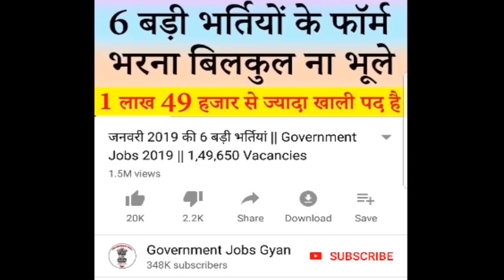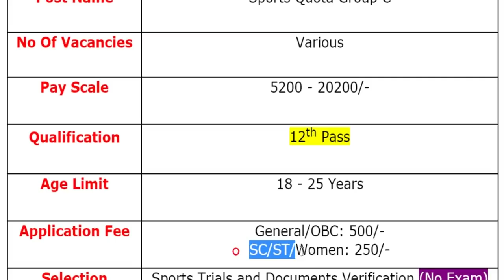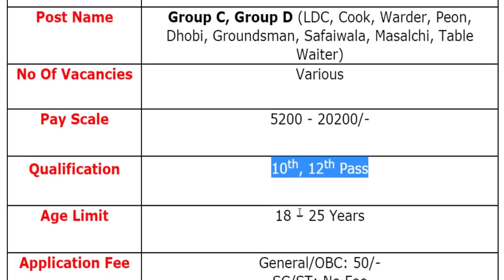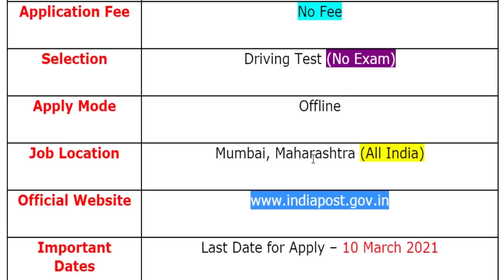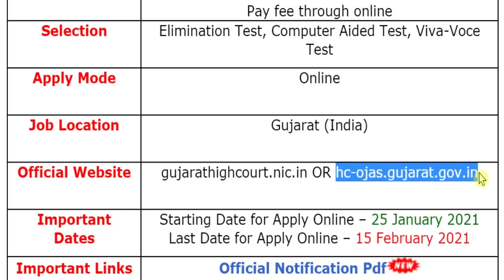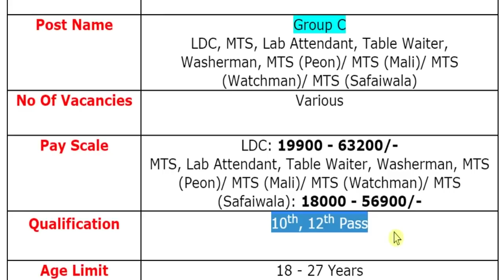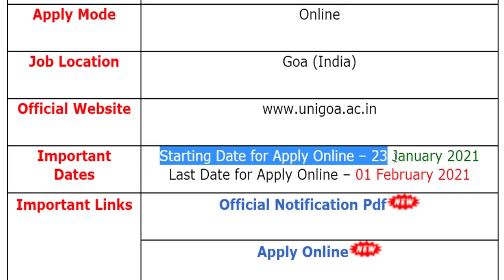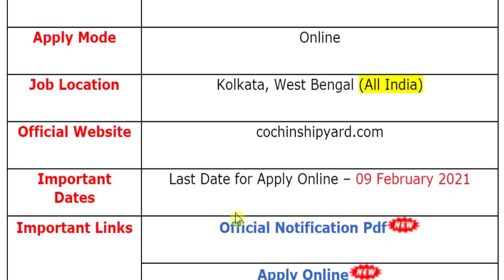आज 25 जनवरी की 8 बड़ी भर्तियां #807 || Government Jobs 2021 || Latest Vacancy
The various organizations has been released various latest notifications for the recruitment of Sports Quota Group C, Group C, Group D (LDC, Cook, Warder, Peon, Dhobi, Groundsman, Safaiwala, Masalchi, Table Waiter), Staff Car Driver, Computer Operator, Junior Programmer, Junior Technical Assistant, Junior Commercial Assistant, Storekeeper, Community Health Officer (CHO) & Other Posts.
For more info regarding Top 8 Government Vacancy of the 25th January 2021 such as vacancies, eligibility, dates & other please visit given below link……...

RMS Chail Recruitment 2021
India Post Office Recruitment 2021
Gujarat High Court Recruitment 2021
RMS Bangalore Recruitment 2021
Goa University Recruitment 2021
Cochin Shipyard Recruitment 2021
NHM Bihar Recruitment 2021

If you have queries and suggestion related to Top 8 Government Vacancy of 25th January 2021 you can comment in the given below comment box.